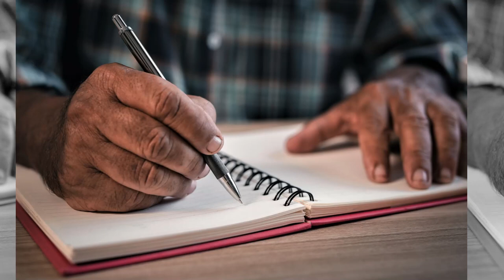LETS GET ACQUAINTED 1080p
Old-fashioned, Family-friendly Stories for the Young and Young-at-Heart, Suitable for All Ages and as "Read-To-Me" Stories.

Follow My Writer's Facebook Page to discover even more!